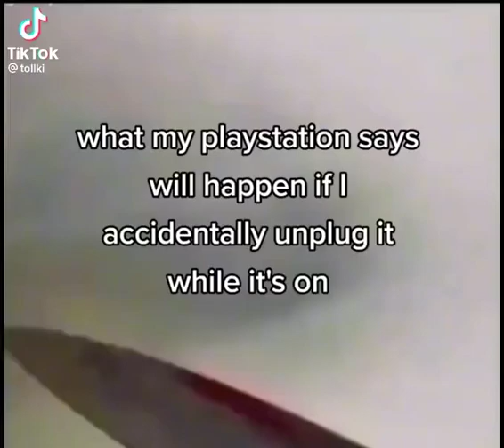When you unplug your PlayStation